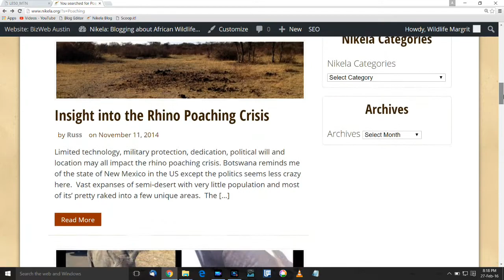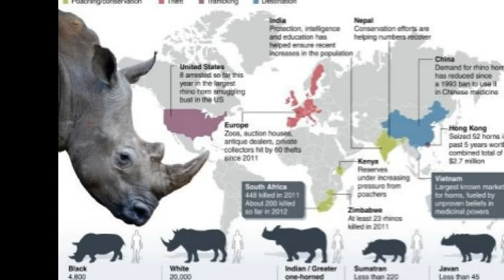3 Things To Know About Saving Wildlife and Wildlife Conservation in Africa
For more information about Nikela's part in Wildlife Conservation jump on over to our

Is it okay to keep wild animals in captivity to preserve them?
What is real wildlife management about?
What do false economies have to do with rhino poaching?
Insights from three very different wildlife conservationists we met: Jurg Olson with Jukani, Patrick Sibeko with iMfolozi Game Reserve and Vincent Barkus with Protrack.

Ride along online with us... sign up for videos and stories from the bush...

While travelling Africa in search of those doing good for wildlife we (Margrit and Russ the Founders of Nikela) have some crazy and fun adventures.